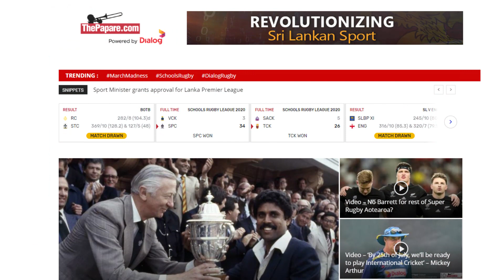USA கிரிக்கெட் அணியில் இணைவாரா Sehan Jeyasuriya?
இலங்கை தேசிய அணியில் விளையாடிய, சுழல்பந்து சகலதுறை வீரர் செஹான் ஜயசூரிய, இனிவரும் காலங்களில் இலங்கை தேசிய அணி மற்றும் உள்ளூர் போட்டிகளில் இருந்து ஓய்வுபெறுவதாக அறிவித்துள்ளார். இதுதொடர்பில் வெளியாகிய செய்தியை இந்தக் காணொளியில் பார்க்கலாம்.